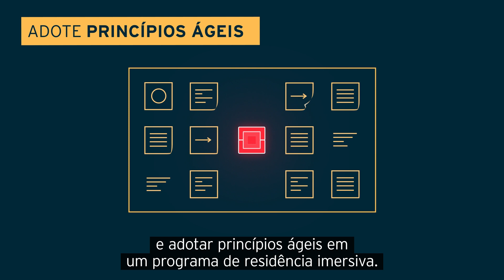Red Hat Open Innovation Labs (PT)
Transforme os seus negócios com o Red Hat Open Innovation Labs.

Saiba mais em red.ht/LabsPT .